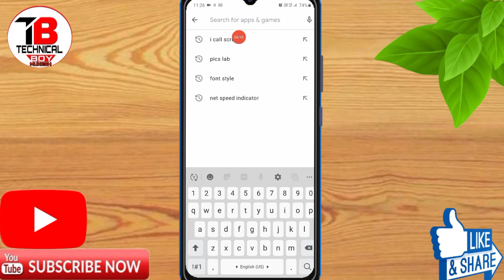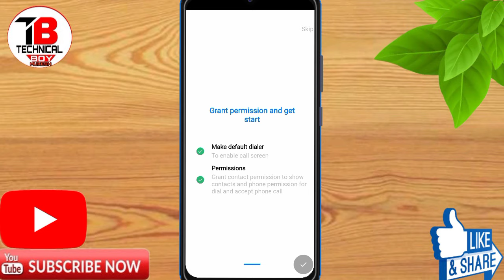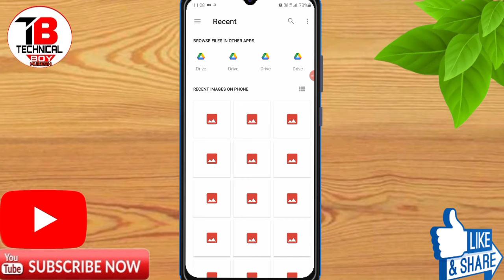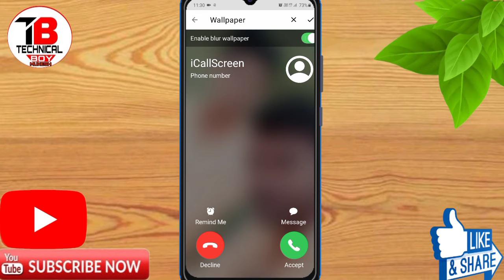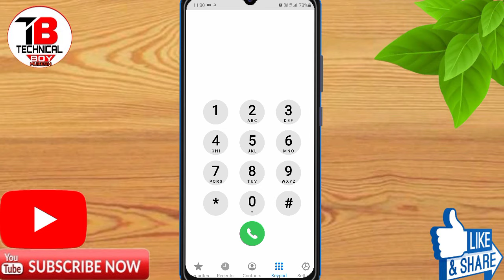Oppo Mobile Me Call Aane Par Apana Photo Kaise Lagaye || Change Incoming Call Background Oppo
About Video: Oppo Mobile Me Call Aane Par Apana Photo Kaise Lagaye || Change Incoming Call Background Oppo